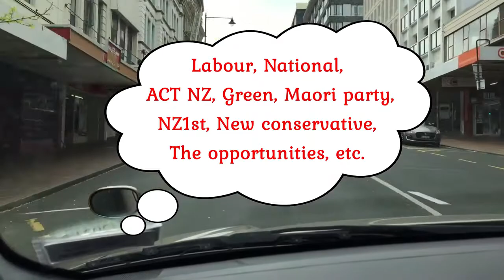NZ party vote/election 2020 | Town visit | Lilian Mirandilla